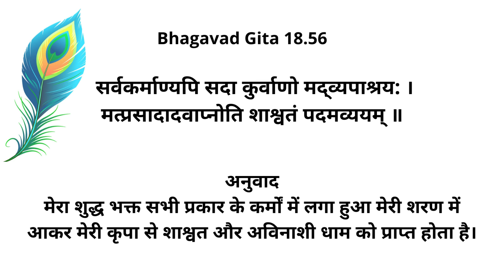Day 13 | Warali Art Complete Course | Composition 4 | ChitraRang Fine Art Academy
Handmade Paintings  :  Artist - Vrushali Kamthe
1) ChildArt Batch (For 7-10yrs kids batch)
Fees: 400/-per month
Mon Tue 4-5 pm IST

2) Elementary/ Intermediate(For 11-15yrs batch students)
Fees: 500/-per month
Mon - Tue 5:30-6:30 pm IST

3) Artistic Batch (For 15+yrs & Adults)
Prerecorded courses on Youtube and Udemy